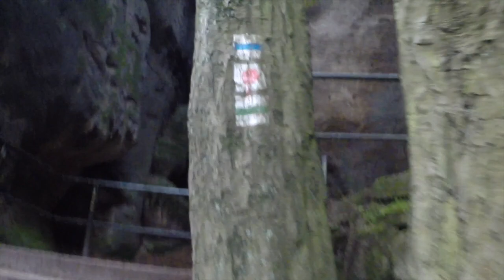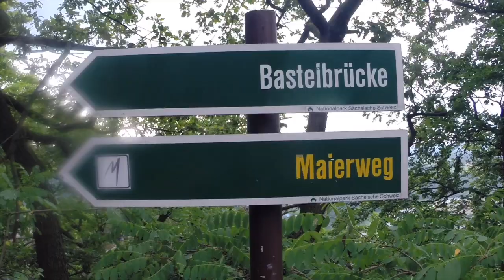Hiking the Bastei Bridge in Bad Schandau, Germany | Saxon Switzerland National Park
Hiking Date: August 2017

The Bastei is a rock formation towering 194 metres above the Elbe River in Saxon Switzerland National Park.

Originally the Gals and I ended up right in the smack-middle of the National Park thinking we could get hike to the bridge from there. After a mile or so, we found out it wasn't so.

We actually had to get back on to the train from the Visitor's Center and take it like two stops up to Bad Schandau where it drops you off in this picturesque German town.

From there you must take a ferry to take you to the other side of the town (that is the first clip of the video). The ferry takes literally 5 minutes and it moves incredibly slow. Once you get to the other side of the town, you follow the signs that say "Bastei" and it is a 45 minute (or so) hike from base to the top.

Once up there it is literally breathtaking. The walk up is not too bad but pretty exhaustive at some points - fret not, there are some great stops along the way where you can just enjoy the pure beauty of nature.

Along the way up you will begin to see the rock formations which just excites you even more and pushes you to not stop. Crazy enough we caught a lot of rain but once it settled, you were able to see the "smoke like" feature of the cool air hitting the rocks - it was magical.

If you get hungry or want to award yourself with a beer, there are a couple of spots at the very top of the mountain in which you can enjoy a quick bite while enjoying the view.

This was one of the main things I wanted to do when planning my trip to Germany and was so happy once I got to cross it off my list. Hope you all enjoyed!